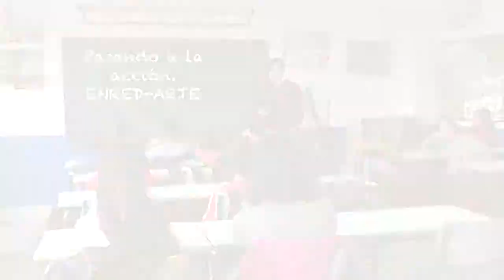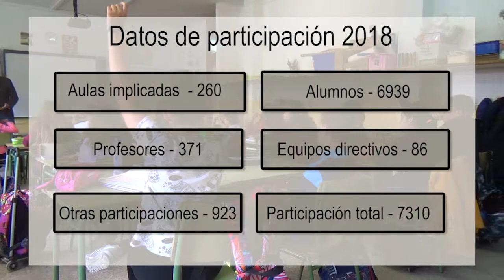Pasando a la Acción. Enred-Arte. Derechos Humanos.